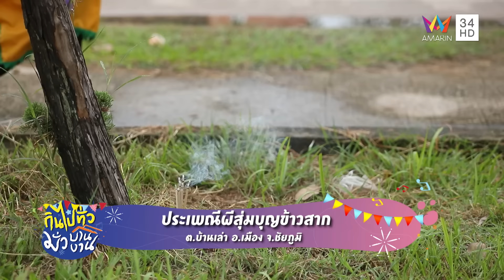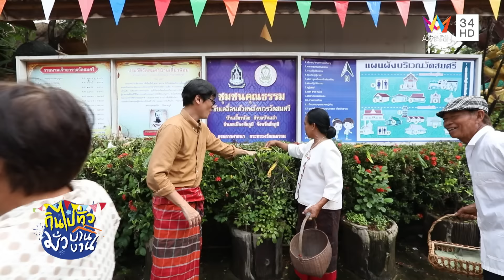ประเพณีผีสุ่มบุญข้าวสาก อ.เมือง จ.ชัยภูมิ | กินไปทั่วมั่วบ้านงาน ซีซั่น 5 | 30 ต.ค. 67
รายการ กินไปทั่วมั่วบ้านงาน ซีซั่น 5 จะพาทุกคนไป..มั่ว ไป..ทัวร์ ไป..สุข ไป..สนุก กับ ประเพณีผีสุ่มบุญข้าวสาก บ้านเสี้ยวน้อย ต.บ้านเล่า อ.เมือง จ.ชัยภูมิ ก่อนวันพระใหญ่ ขึ้น 15 ค่ำ เดือน 10 ชาวบ้านบ้านเสี้ยวน้อย ต.บ้านเล่า อ.เมือง จ.ชัยภูมิ จะมีการเล่นผีสุ่ม โดยจะแต่งตัวเป็นผีแล้วแห่ไปรอบๆหมู่บ้าน เพื่อเป็นการย้ำเตือนให้ลูกหลานออกมาทำบุญให้บรรพุบุรุษปู่ย่าตายายที่ล่วงลับไปแล้วในวัน ขึ้น 15 ค่ำ เดือน 10 หรือที่ชาวบ้านเรียกว่า วันทำบุญข้าวสาก การเล่นผีสุ่มถือว่ามีหนึ่งเดียวในไทยที่พบได้ที่บ้านเสี้ยวน้อยเท่านั้น โดยการแต่งกายของผีสุ่มจะใช้ สุ่มปลา หรือ สุ่มไก่มาคลุมหัว

ซึ่งมีที่มาจากความเชื่อและคำบอกเล่าที่สืบทอดกันมาเรื่องชีวิตหลังความตายรวมถึงวันที่ประตูนรกเปิดให้วิญญาณต่างๆออกมารับส่วนบุญ ผีที่ไม่มีลูกหลานญาติพี่น้องทำบุญไปให้ก็ได้รับความอับอายจนต้องนำสุ่มมาคลุมหัวปิดบังหน้าตาก่อนออกมาหากินของเหลือจากการทำบุญของครอบครัวอื่น ถือเป็นงานบุญประเพณีที่มีทั้งสีสัน ความสนุกสนาน ความน่ากลัว และ แฝงไปด้วยกุศโลบายเรื่องความกตัญญูและความศรัทธาในพุทธศาสนา